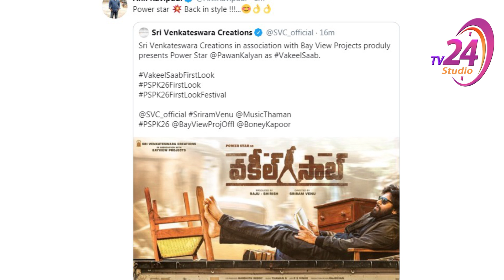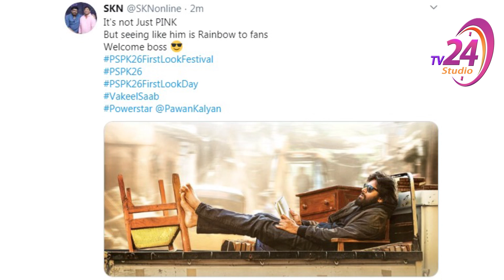Celebrity Tweets on Vakeel Saab First Look | Pawan Kalyan As Vakeel Saab| PSPK26 First Look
Here comes the first look of Power Star Pawan Kalyan latest movie VakeelSaab released and here you can watch the celebrities tweets on Pawan kalyan first look release.see how celebrities responded on Vakeel Saab First Look Poster.